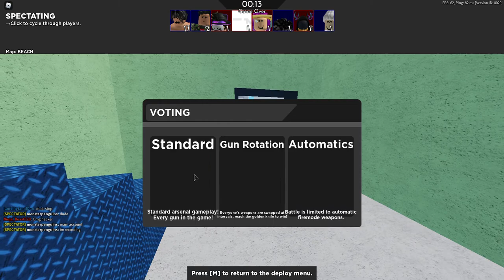guYS thEre Is A HAckER (for real though)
Hello there, I'm ExpertGamer. You will find lots of different types of content that I make! I try to upload everyday and I love collaborating with other youtubers! I hope you find my content entertaining! I also have a nice YouTuber friend called CosmoThePenguin, I collab with him a lot! Some of you may of known him as SR. Anyways thanks for reading!

(When live)
Cloudbot Commands:
!heist [put a number of points]
!gamble [put a number of points]
!slots [put a number of points]
!duel [put a players username] [put a number of points]
!ROBLOX (see my ROBLOX profile)
!Groups (see my ROBLOX groups)
!top (see top players with most points)
!points (see ur points)
Nightbot Commands:
!commands (see the commands he can do that way i dont have to type it out)
(during events that you get chosen. example: 1v1's)
!ExpertEvent

🐧 ​My Friends! 🦑